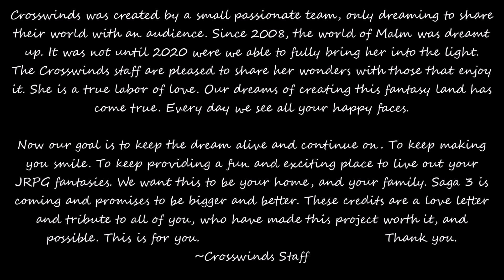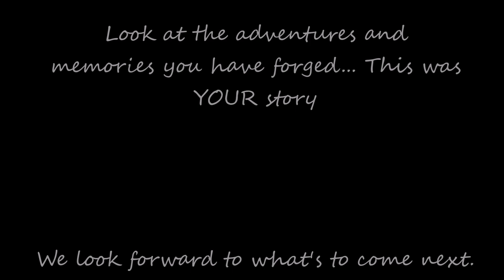[Crosswinds] Saga Two Ending Credits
A special tribute to the players, donators, and staff of Crosswinds for another year of memories and an excellent saga two! See you in Saga Three, Adventurers.
This one goes out to you.